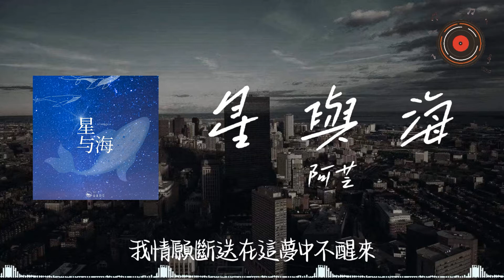星與海-山止川行/阿芒「我們之間的存在 像是星河與海 不屬於同一個時空的錯愛 留在嘴邊的對白 還是沒說出來 在我們之間隔著一片星海」【歌词】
❖歌詞在下面❖

我們之間的存在
像是星河與海
不屬於同一個時空的錯愛
留在嘴邊的對白
還是沒說出來
在我們之間隔著一片星海
我還是觸碰不到
屬於你那片海
對你的想念遠在千里之外
想時間倒轉重來
結束這場意外
我情願斷送在這夢中不醒來
心落於大海
我們斷了三百零一天的聯絡
分開那麼久日子我還是數著
現在進入你生活的人是誰呢
他會不會像我
像樹只能任由樹葉隨風飄落
我只能看著你與我擦肩而過
我像是個只能被埋沒的角色
在自導自演著
我們之間的存在
像是星河與海
留在嘴邊的對白
還是沒說出來
我還是觸碰不到
屬於你那片海
想時間倒轉重來
結束這場意外
心落於大海
他會不會像我
在自導自演著

我們之間的存在
像是星河與海
留在嘴邊的對白
還是沒說出來
我還是觸碰不到
屬於你那片海
想時間倒轉重來
結束這場意外
心落於大海
我還是觸碰不到
屬於你那片海
想時間倒轉重來
結束這場意外
心落於大海